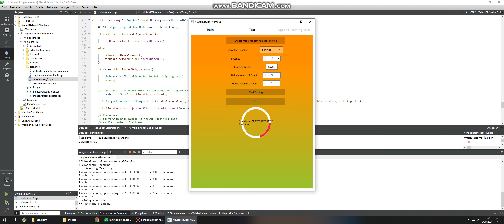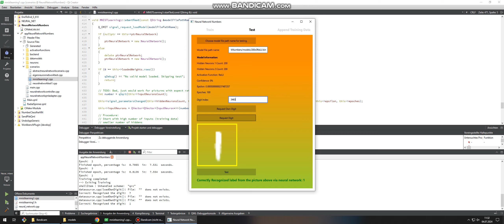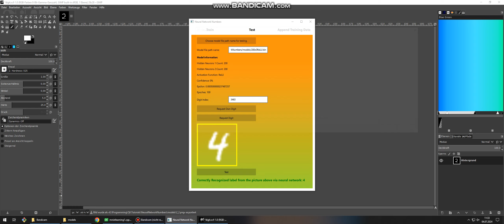Neural Network app for numbers handwriting recognition in C++ and Qt.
Neural Network app for numbers handwriting recognition in C++ and Qt using the mnist training and test data and ability to create own digits and test them as well.
Its also possible to add the own digits to the training data and train also those digits.